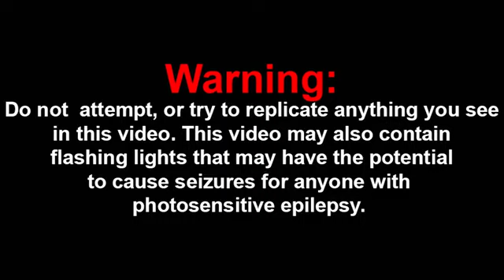SLEEPOVER WITH THE POLICE? - SML Movie: Jeffy's Sleepover! Reaction